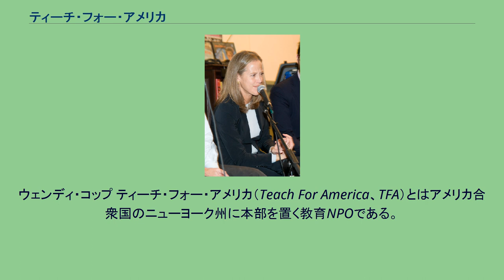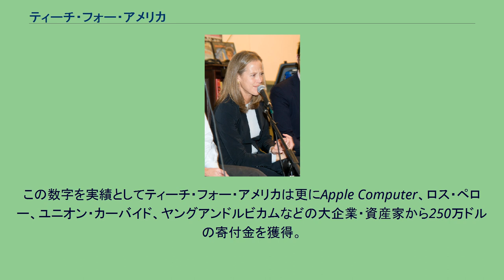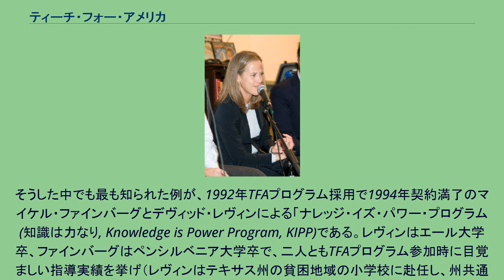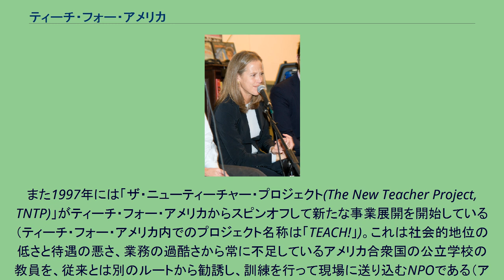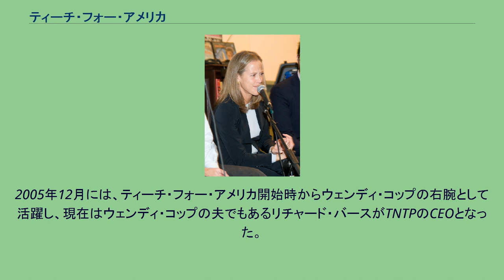ティーチ・フォー・アメリカ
ウェンディ・コップ ティーチ・フォー・アメリカ（Teach For America、TFA）とはアメリカ合衆国のニューヨーク州に本部を置く教育NPOである。
アメリカ国内の一流大学の学部卒業生を、教員免許の有無に関わらず大学卒業から2年間、国内各地の教育困難地域にある学校に常勤講師として赴任させるプログラムを実施しており、2007年にはビジネスウィーク誌が調査したアメリカの学部学生の就職先人気ランキングの10位に入っている。
また、2010年には全米文系学生・就職先人気ランキングで、GoogleやAppleを抑えて1位となった。
1989年にプリンストン大学の4年生であったウェンディ・コップ(en)が卒業論文において論じたアイデアがこのプログラムの出発点である。
大学を卒業したコップはモービル石油、ハーツレンタカー、モルガン・スタンレーなどから26000ドルの資金と事務所、自動車6台の提供を受けてプログラムをスタートさせ、1990年募集の1期生において定員500人に対し4000人弱の応募者を獲得する人気となった。
この数字を実績としてティーチ・フォー・アメリカは更にApple Computer、ロス・ペロー、ユニオン・カーバイド、ヤングアンドルビカムなどの大企業・資産家から250万ドルの寄付金を獲得。
1991年より実際に公立学校に講師を送り込んだ。
このプログラムには当初懐疑的な意見もあったが、プログラムが送り込んだ講師の評価はまずまず高く、またこのプログラムを終了した人材の優秀性も認められたことから、プログラムは特にエリート大学の学生に最初の就職先として大人気となっている。
渡邊（2007)によると、このプログラムに採用される学生の半数がエール大学、ダートマス大学、コロンビア大学、シカゴ大学、デューク大学などの名門私立校、カリフォルニア大学バークレー校、カリフォルニア大学ロサンゼルス校（UCLA）、ミシガン大学等の名門州立校出身者であるという。
なおTFAプログラムの講師は赴任先では他の教員と平等に遇されている。
TFAプログラムの出身者が運営する各種学校は2007年9月時点で282にも上る他、学部学生の最初の就職希望先(転職が当たり前であるアメリカでは「キャリアをスタートさせるに相応しいと考える場」と表現される）として、2006年の43位から2007年には並み居る大企業を押しのけて10位に躍進している。
こうした人気の背景には、ジェネレーションYと呼ばれる1980年代以降生まれの世代の、共同体意識としたたかな心性を併せ持つ若者たちが就職年齢に達した状況があるとも指摘されている。
またプライスウォーターハウスクーパース（大手会計事務所）やデロイトアンドトウシュ（大手会計事務所）、グーグル、ゼネラルエレクトリックはティーチ・フォー・アメリカと提携し、採用内定学生が就業前の2年間TFAプログラムに参加することを認めている。
JPモルガンもやはり採用内定学生のTFAプログラム参加を認め、更にこうした学生への契約金支払いをTFAプログラム参加前に行い、加えてTFAプログラム参加中の採用内定学生の為のサマーキャンプを実施するなどの対応を採っている。
これら大企業がTFAプログラムに参加する人材を優遇する背景には、TFAプログラム参加者が創造性やリーダーシップにおいて優れているとの評価が確立しているという状況がある(前出ビジネスウィーク誌記事） なおティーチ・フォー・アメリカはファストカンパニー・ドットコムが毎年選出している「45の社会的起業家たち」に複数回選出されており、2008年版ではティーチ・フォー・アメリカの他、ティーチ・フォー・アメリカからスピンアウトしたザ・ニューティーチャー・プロジェクト、ナレッジ・イズ・パワー・プロジェクトも選出されている。
現在、ティーチ・フォー・アメリカは数多くの大企業から何百万ドルもの寄付金を提供されており、現在のプログラム規模（派遣講師数3500)を倍増させる計画を2005年に発表している。 プログラムが送り込む講師の能力については、彼らが担当した児童生徒の英語と数学の成績をモニタリングする形で調査が実施されている。デッカー、メイヤー、グレイザーマンによる研究では、TFAプログラムの講師が教えた児童生徒は、数学では若干優秀であり、英語力では有意な差は無かったとされている。またダーリン＝ハモンド、ホルツマン、ガトリン・ヘイリグらによる、テキサス州ヒューストンにおける調査では、TFAプログラムの講師であ...